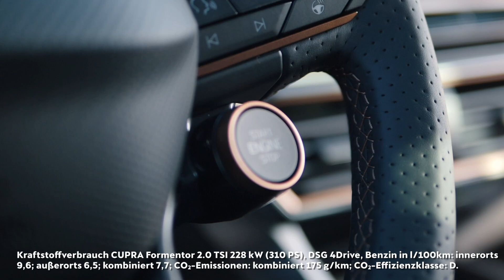CUPRA Formentor VZ5 🔥 mit Nina Noel 👉 bei HACKEROTT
CUPRA Formentor 2.0 TSI 228 kW, Kraftstoffverbrauch Benzin in l/100 km: Innerorts: 9,6; außerorts: 6,5; kombiniert: 7,7; CO2-Emission kombiniert: 175 g/km, CO2-Effizienzklasse: D**.
Kraftstoffverbrauch CUPRA Formentor 1.5 TSI (Benzin) 110 kW (150 PS) 6-Gang-Schaltgetriebe in l/100 km: Innerorts: 6,3; außerorts: 4,9; kombiniert: 5,4; CO2-Emission kombiniert: 123 g/km, CO2-Effizienzklasse: B**.

Nina fährt ab auf den CUPRA Formentor!

Nina ist zu Besuch im Autopark HACKEROTT in Hannover und nimmt den CUPRA Formentor unter die Lupe. Sie ist total begeistert vom Design des Sport-SUV.

Den etwas kleineren Bruder haben wir gerade im Angebot: Jetzt den CUPRA Formentor mit 1.5 TSI 110 kW (150 PS)-Motor und 6-Gang-Schaltgetriebe leasen.
Neuwagen, Farbe: weiß, Ausstattung: Drive Profile, Differenzialsperre (XDS ), Ultraschall-Einparkhilfe hinten, Tagesfahrlicht mit Assistenzfahrlicht und coming home Funktion (automatisch), Automatische Distanzregelung ACC bis 210 km/h, Climatronic ( 3-Zonen ), Voll-LED-Scheinwerfer, Ambientebeleuchtung, Fernlichtassistent, Virtual Cockpit, CONNECT - vorbereitet für die Aktivierung der Dienstepakete Sicherheit/Assistenz und Fernzugriff, Sprachsteuerung, Spurhalteassistent und vieles mehr …

Leasing-Beispielrechnung*
Rate (brutto): 249,00 €
Laufzeit: 48 Monate
Anzahlung: 0,00 €
Gesamtpreis: 11.952,00 €
Jährliche Fahrleistung: 10.000 km
Überführungskosten: 85,00 €
Effektiver Jahreszins: 2,47 %
Sollzins gebunden p.a.: 2,47 %
Nettodarlehensbetrag 26.592,63 €

Wir haben noch weitere sofort verfügbare CUPRA Formentor für euch im Fahrzeugmarkt:
Bestellung online oder telefonisch!

Video zeigt Sonderausstattungen gegen Aufpreis.

*Ein Angebot der SEAT Leasing, Zweigniederlassung der Volkswagen Leasing GmbH, Gifhorner Str. 57, 38112 Braunschweig für die wir als ungebundener Vermittler gemeinsam mit dem Kunden die für den Abschluss des Leasingvertrages nötigen Vertragsunterlagen zusammenstellen. Bonität vorausgesetzt. Es besteht ein Widerrufsrecht für Verbraucher. Nähere Informationen erhalten Sie bei uns.

**Weitere Informationen zum offiziellen Strom- und Kraftstoffverbrauch und den offiziellen, spezifischen CO2-Emissionen neuer Personenkraftwagen können dem „Leitfaden über den Kraftstoffverbrauch, die CO2-Emissionen und den Stromverbrauch neuer Personenkraftwagen“ entnommen werden, der an allen Verkaufsstellen und bei der DAT Deutsche Automobil Treuhand GmbH, Hellmuth-Hirth-Str. 1, 73760 Ostfildern-Scharnhausen unentgeltlich erhältlich ist.

Stand 01-2021